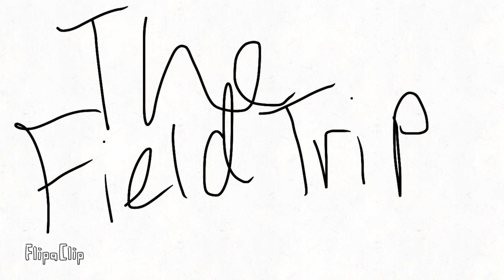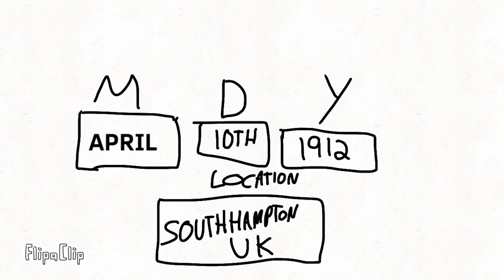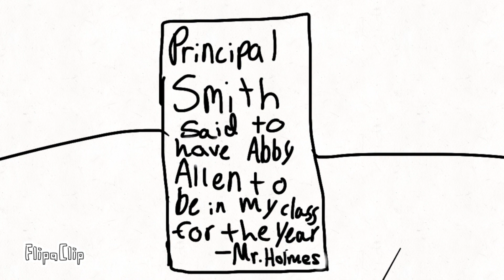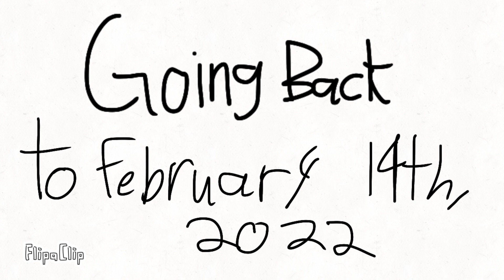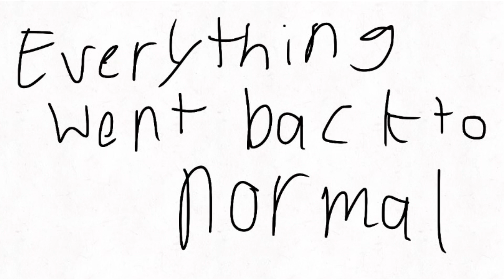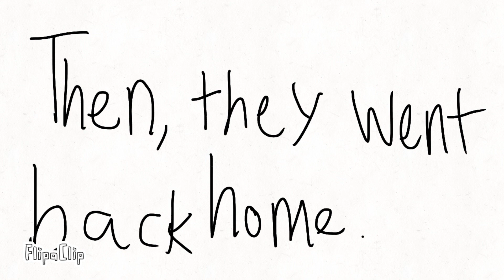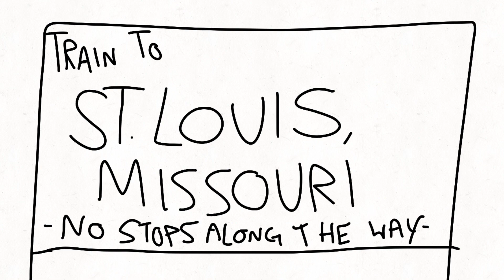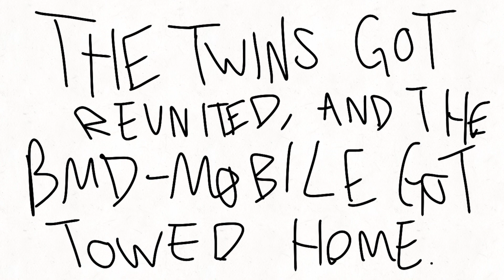Best of BmdToons 2022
I chose the best episode of every season, and put them all into this video.